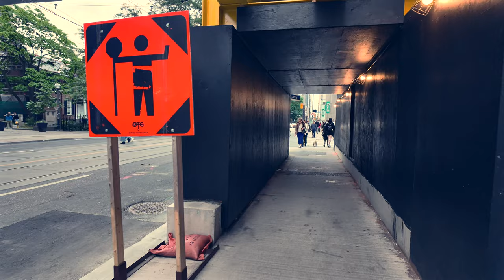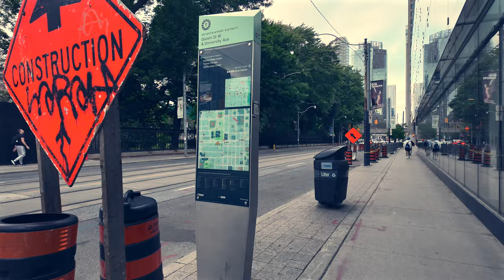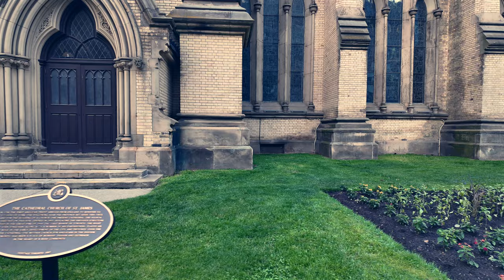🇨🇦26th Walk in Downtown Toronto (第26步，多倫多市中心)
This is the first foreign walk outside of Hong Kong.  Hope you will like it.

第一次離開香港嘅一步步， 希望大家鐘意。

Because of that, I've come up with something more interesting.
The ways of showing them are quite subtle (sometimes it'll appear on top of a garbage bag), If you are so lucky to spot them, then please Subscribe, Like and Comment!

明白嘅，每個channel都叫大家Subscribe，Like同Comment真係聽到好悶。
所以，為咗有趣啲，
我就諗咗個方法喺條片入面嘅唔同地方， 只係會顯示一次Subscribe，Like同Comment，而顯示嘅方法亦唔容易察覺 (唔關大細事)。
提示！有時會喺垃圾袋上出現㗎！
如果咁啱見到，先請你哋真係要Subscribe，Like同Comment啦！